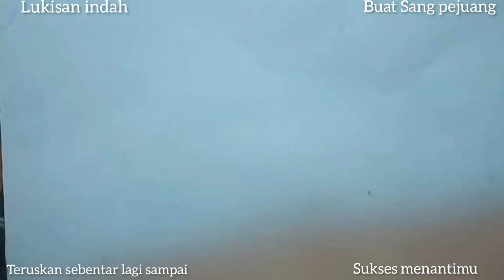Menggambar pemandangan, gunung dan mata air,untuk Sang Pejuang.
Lukisan gunung dan mata air ini di buat untuk siapa saja yang sedang berjuang.Semoga Tuhan merahmati dan sukses menuju bukit terjal,akan sampai pada jernihnya mata air kehidupan dan menuju puncak .Sukses menanti di puncak gunung dan langit yang indah.Tuhan menolong anda.